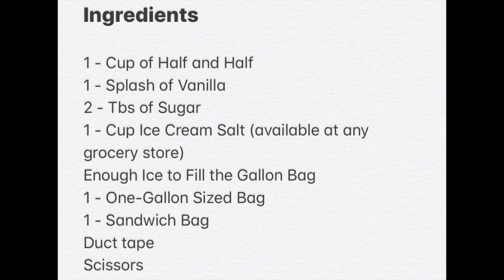Ice Cream In-A-Bag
Turn this stuck-at-home-during-a-pandemic day into an ice cream party! With a few simple ingredients, you can enjoy a super fun, family-friendly activity and really shake things up -- get it :)?

Hint: this is great for the summer. If you send your camper to one of our Summer Camp programs, they'll already know how to make ice cream, and look really smart!

Terrapin Adventures
8600 Foundry Street
Savage, MD 20763